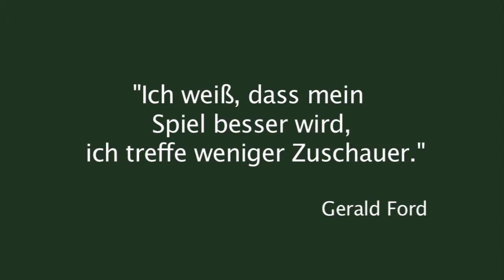Golf Training Schwung: Die Balance steigern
Wie gut ist eigentlich ihre Balance im Schwung? Eine Einschätzung fällt Ihnen schwer? Dann könnten Ihnen die Empfehlungen von Patrick Emery vom Golf Club St. Leon-Rot helfen. #60093410